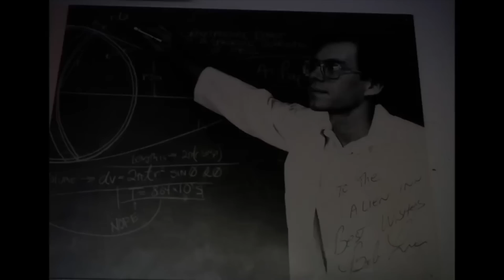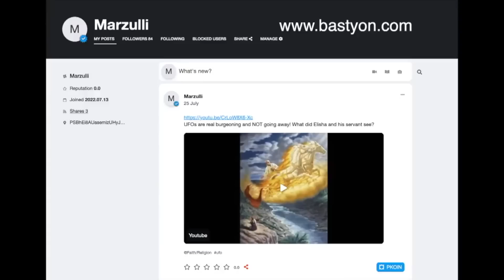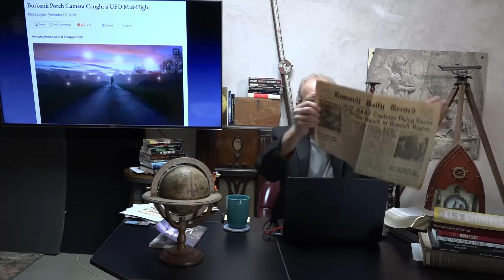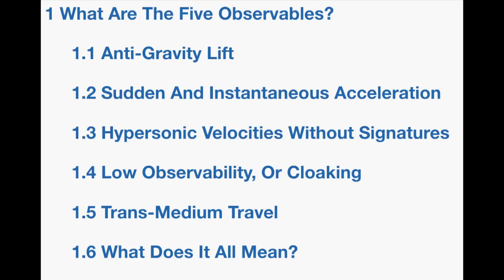GOD's GUIDING HAND!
Comment twice on my posts on Bastyon and receive 2 Pocketcoin as a gift!